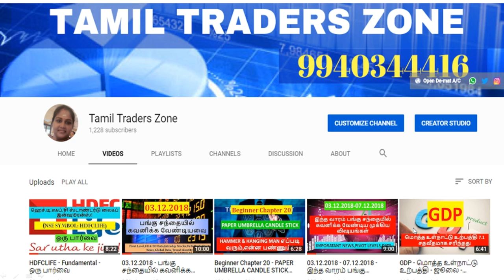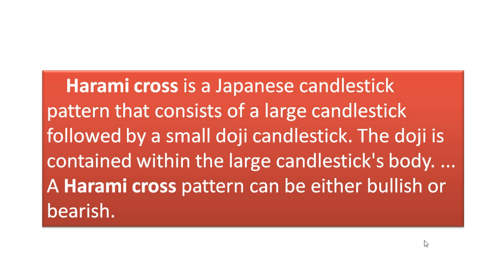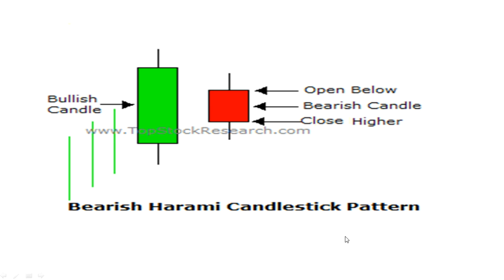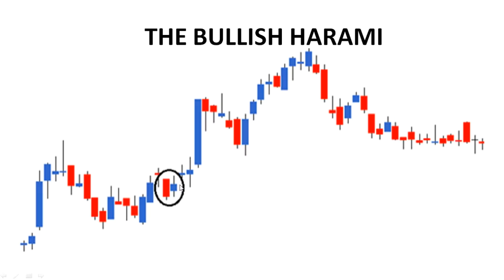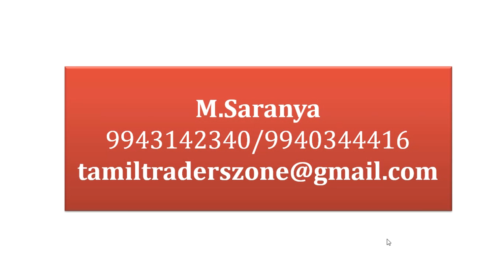BEGINNER CHAPTER 22 - HARAMI CANDLESTICK /எப்படி வரும் ?என்ன பண்ணும்?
BEGINNER CHAPTER 22 - HARAMI CANDLESTICK /How to use ?

எப்படி வரும் ?என்ன பண்ணும்?

Harami cross is a Japanese candlestick pattern that consists of a large candlestick followed by a small doji candlestick. The doji is contained within the large candlestick's body. ... A Harami cross pattern can be either bullish or bearish.